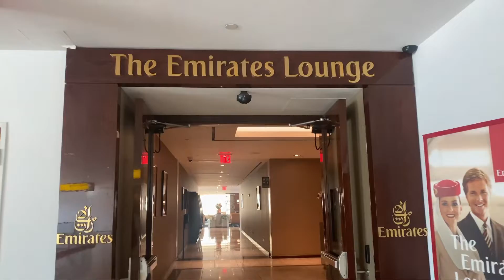Emirates Lounge JFK [Terminal 4]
Have you visited Emirates Lounge at JFK Airport?